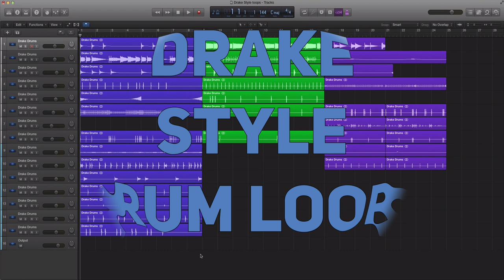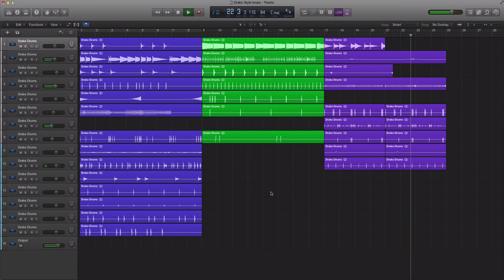Sample Saturdays - Drake Drum Loops